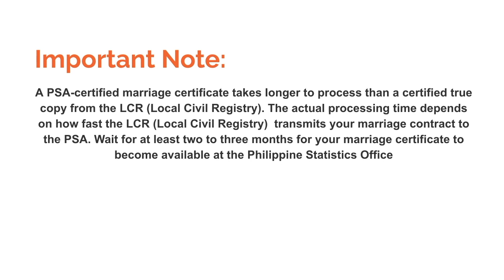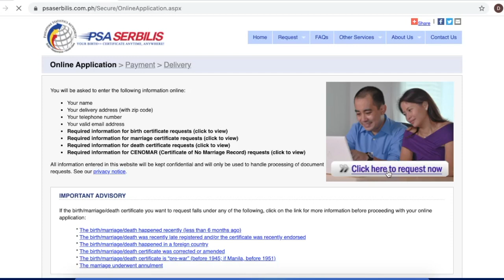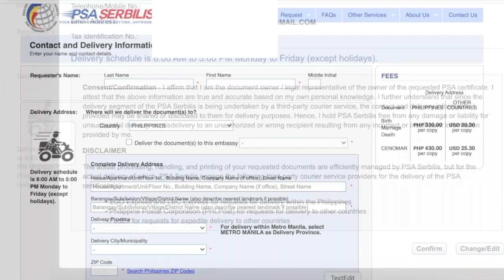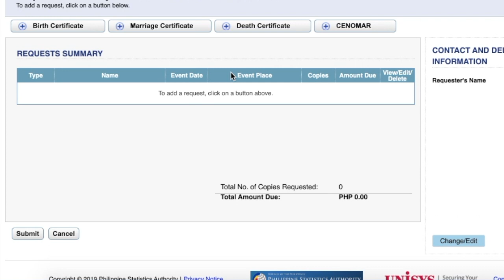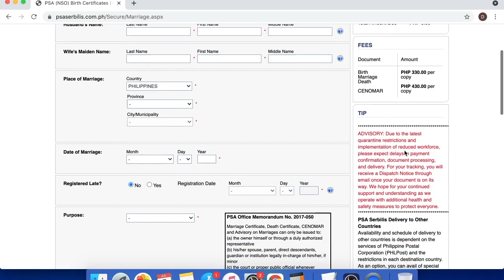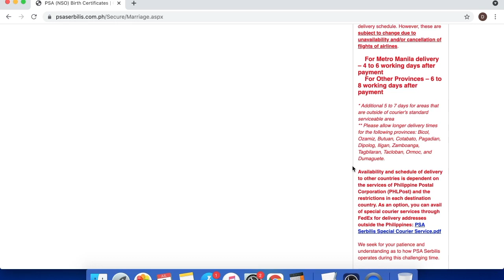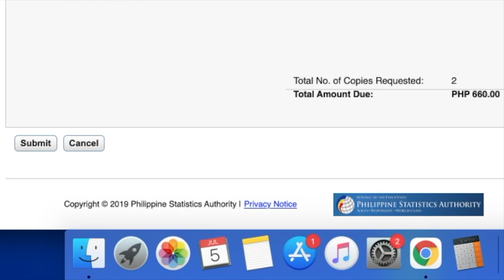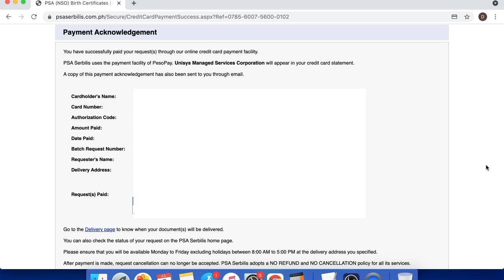Marriage Certificate Online Application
A Marriage Certificate is a document that shows social union or a legal contract between people that creates kinship. Such a union, often formalized via a wedding ceremony, may also be called matrimony. A general definition of marriage is that it is a social contract between two individuals that unites their lives legally, economically and emotionally. (SOURCE